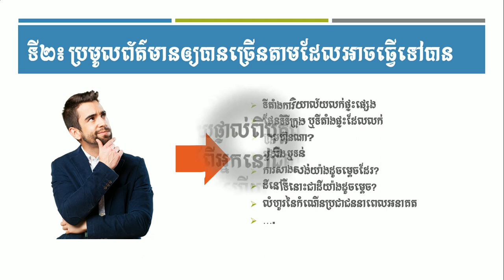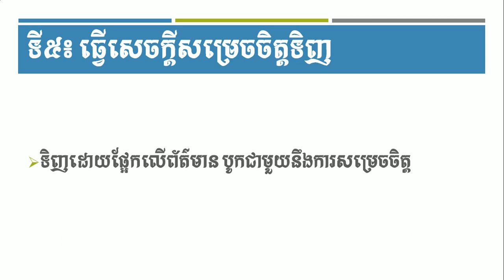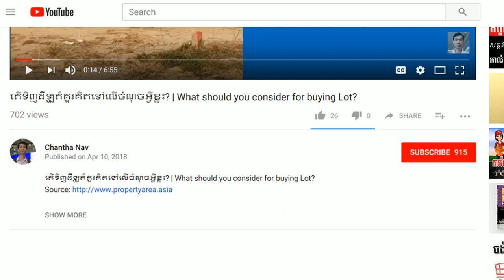៥ គន្លឹះដើម្បីទិញផ្ទះឱ្យបានល្អ | 5 Tips to Buy a Good House